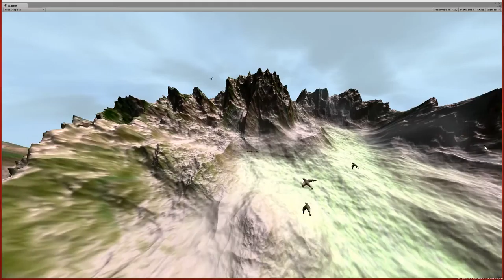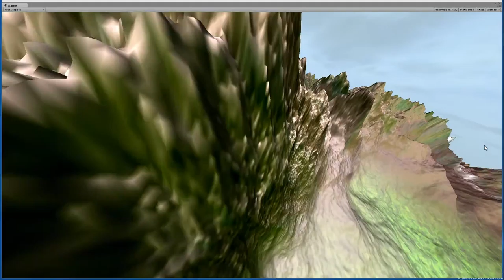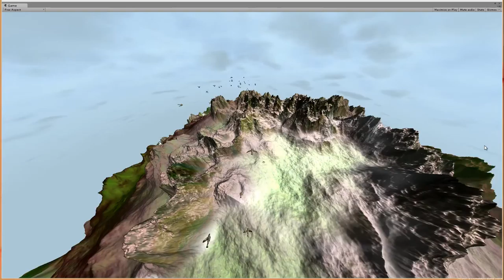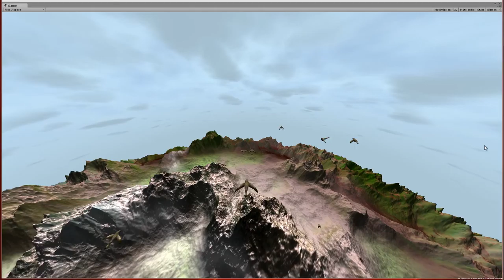Murmurations -work in progress-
second video of the prototyping.
The fly is automated
There still some colliders errors
{because of the planetary terrain LOD system (10levels!) }
but it's look so nice :)